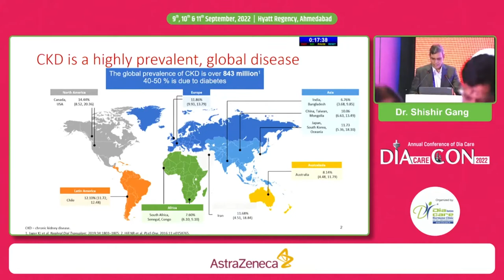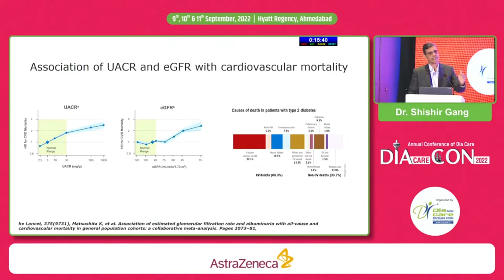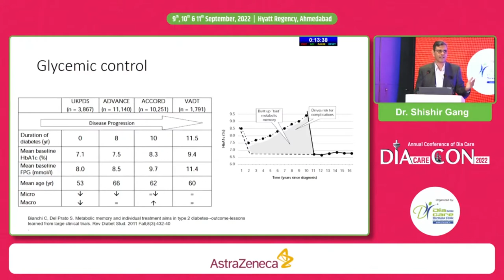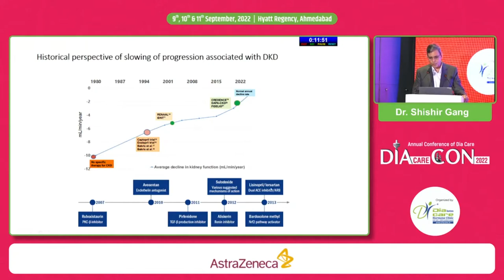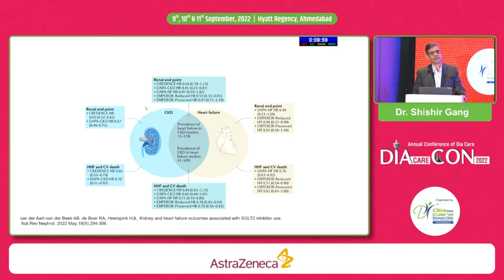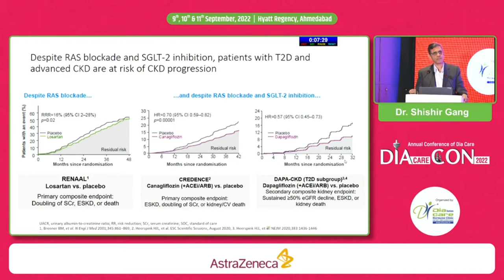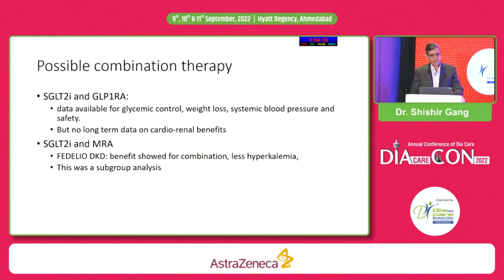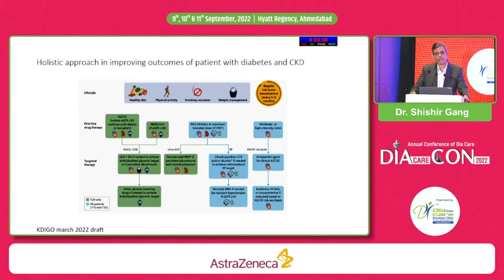Dr. Shishir Gang: Act On CKD:Accelerate the Change in Reducing Mortality